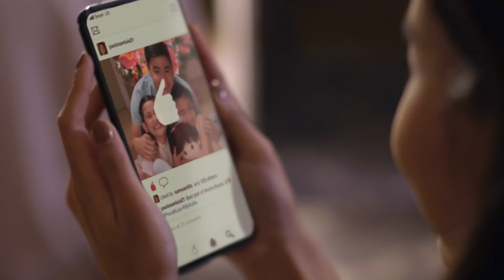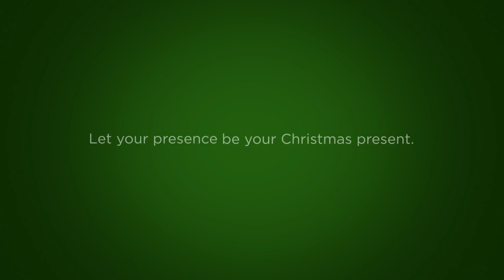The Perfect Present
You don’t have to look far to find what matters most this Christmas. ✨